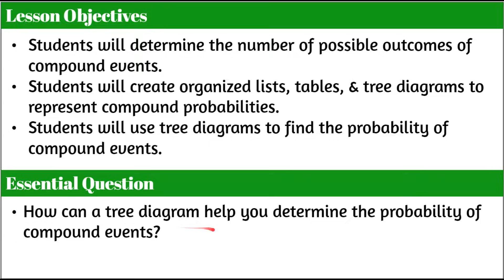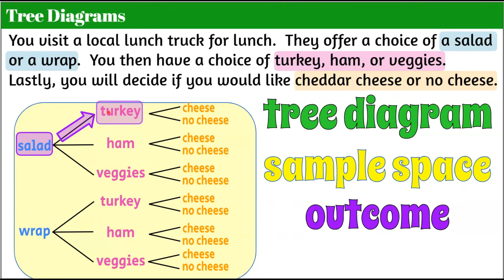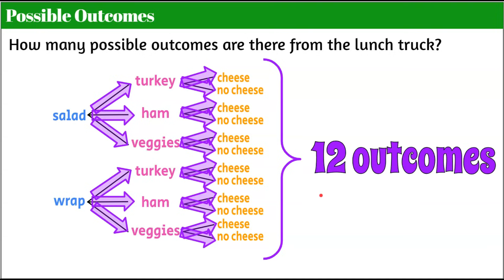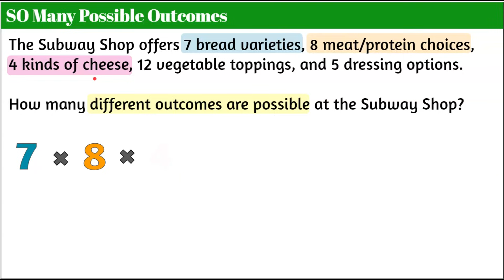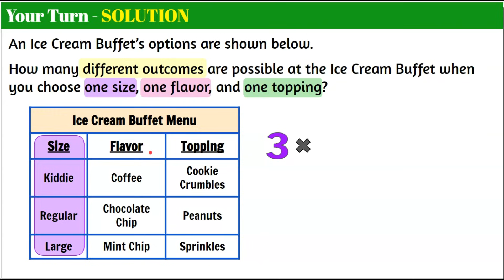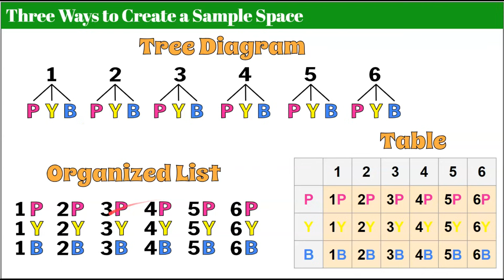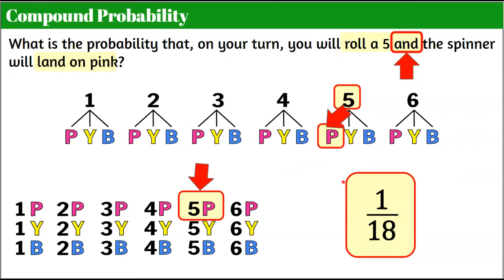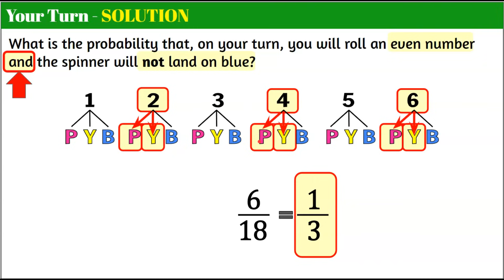Compound Probability & Tree Diagrams | 7.SP.C.8 | Grade 7 Math 💚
In this math video lesson we will learn about compound probability and tree diagrams.  Our lesson objectives are - Students will determine the number of possible outcomes of compound events, Students will create organized lists, tables, & tree diagrams to represent compound probabilities, and Students will use tree diagrams to find the probability of compound events. Our Essential Question is - How can a tree diagram help you determine the probability of compound events?  We will define sample space, outcome, tree diagram and compound probability.  A sample space is a list of all possible outcomes for a chance experiment. An outcome is one of the things that can happen during an experiment. A tree diagram is a diagram that is used to organize the sample space of events. Compound Probability is the probability of two or more events happening. We will create a tree diagram that represents a sample space that represents a real world situation.  We will identify a specific outcome in the sample space.  We will use the tree diagram to determine the total number of possible outcomes.  We will also learn about the Fundamental Counting Principle.  The Fundamental Counting Principle is a way to figure out the total number of possible outcomes. To use the principle, multiply the number of ways for each event to find the total number of possible outcomes. I will model how to use this with a tree diagram, as well as a real world situation where a tree diagram is not practical.  We will also represent a sample space as an organized list and using a table.  We will use a tree diagram to find compound probabilities.  Student practice is embedded in the lesson with modeled exemplar solutions.

Purchase a set of Guided Notes for students to use while watching this video or Edpuzzle (link below) OR while you instruct using the animated Google slides

00:00 Introduction
00:11 Lesson Objectives
00:31 Essential Questions
00:50 Vocabulary - sample space, outcome, tree diagram & compound probability
01:34 How to Create a Tree Diagram
03:20 Identify an Outcome in a Tree Diagram
03:45 Total Possible Outcomes
05:22 The Fundamental Counting Principle
06:44 Using the Fundamental Counting Principle
08:50 Student Practice #1 - Fundamental Counting Principle
09:22 Solution - Student Practice #1
10:14 Student Practice #2 - Create a Sample Space
10:51 Three Ways to Create a Sample Space
11:34 How to Make an Organized List
12:08 How to Use a Table as a Sample Space
12:54 How to Find Compound Probability
14:27 Student Practice #3 - Compound Probability
14:52 Solution - Student Practice #3
15:25 Student Practice #4
15:55 Solution - Student Practice #4

Statistics
Investigate chance processes and develop, use, and evaluate probability models.
7.SP.C.8 Find probabilities of compound events using organized lists, tables, tree diagrams, and simulation.
7.SP.C.8.a Understand that, just as with simple events, the probability of a compound event is the fraction of outcomes in the sample space for which the compound event occurs.
7.SP.C.8.b Represent sample spaces for compound events using methods such as organized lists, tables and tree diagrams. For an event described in everyday language (e.g., “rolling double sixes”), identify the outcomes in the sample space which compose the event.
7.SP.C.8.c Design and use a simulation to generate frequencies for compound events. For example, use random digits as a simulation tool to approximate the answer to the question: If 40% of donors have type A blood, what is the probability that it will take at least 4 donors to find one with type A blood?